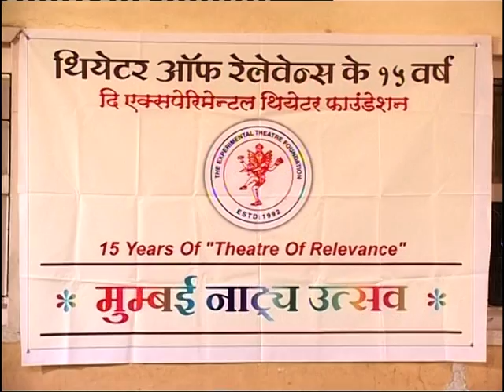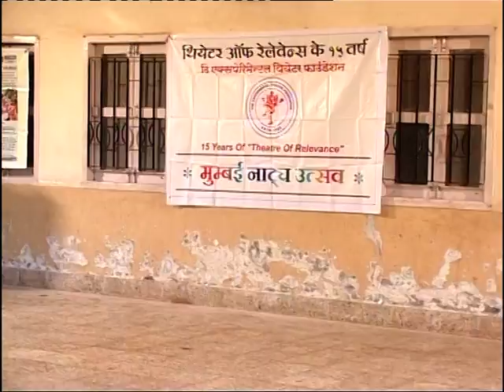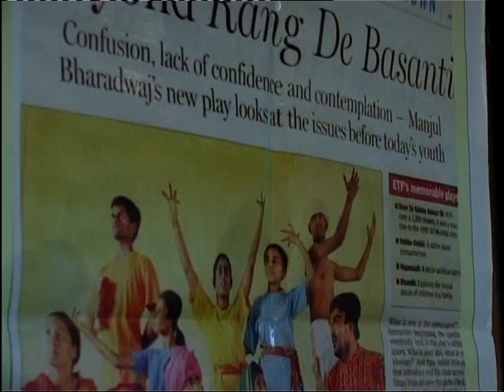Theatre of Relevance - 15 Years celebration- Part-1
Mumbai Natya Utsav ( Theatre Festival) was organized by Experimental Theatre Foundation from 29-31 January ,2008 to celebrate the completion of 15 years of "Theatre of Relevance". theme song...views...felicitation of practitioners of Theatre of Relevance...